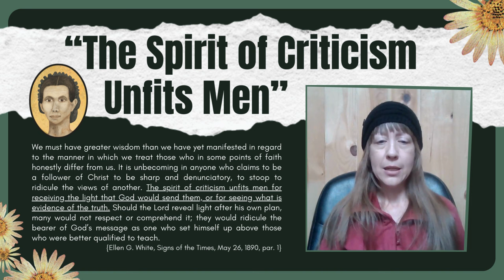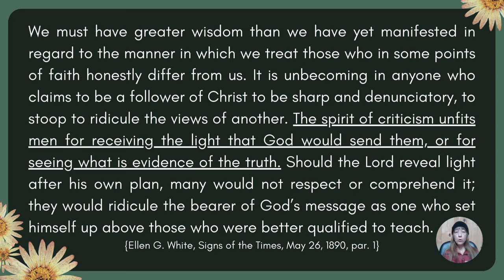How Criticizing Harms the Criticizer — Ellen White's Counsel for SDAs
We read and consider the opening paragraph of an article in The Signs of the Times, May 26, 1890, by Ellen White titled "Candid Investigation Necessary to an Understanding of the Truth."

Here's the paragraph we're focused on for this video:
👉 We must have greater wisdom than we have yet manifested in regard to the manner in which we treat those who in some points of faith honestly differ from us. It is unbecoming in anyone who claims to be a follower of Christ to be sharp and denunciatory, to stoop to ridicule the views of another. The spirit of criticism unfits men for receiving the light that God would send them, or for seeing what is evidence of the truth. Should the Lord reveal light after his own plan, many would not respect or comprehend it; they would ridicule the bearer of God’s message as one who set himself up above those who were better qualified to teach. {ST May 26, 1890, par. 1}

Something I didn't mention in the video but which is very relevant for understanding why the spirit of criticism makes men unfit for receiving the light that God would send them, or for seeing what is evidence of the truth is this: We cannot simultaneously manifest the spirit of criticism and do an honest investigation of something. In order to honestly consider the evidence for a differing view, we would first need to adopt a spirit of humility and a willingness to learn and unlearn according to whatever the evidence reveals.

Chapters:
0:00 Intro
1:49 Examining the Passage
14:41 Why This Matters - Conclusion